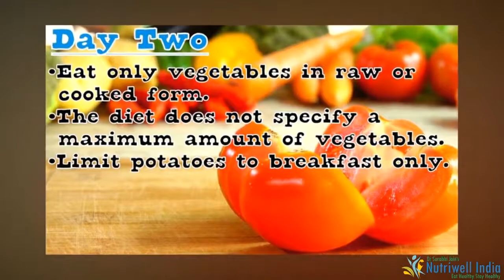Indian GM diet reduce Upto 5kg in a week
GM DIET FOR YOU
NUTRIWELL INDIA provides context based, nutrition and dietary solutions for health problems and weight management issues with help of their Online Portal, Mobile application and Personal Consultations.
Nutriwell India has its own Range of Herbal Supplements and Superfoods range for healthy Eating and Weight Management.

Share If u care.

Dr Surabhi Jain, is a health professional with more than a decade of progressive experience in the sector. Dr.Surabhi is one of the few medical Professional by training who later, went on to pursue a Masters’ in Business Administration and Post Graduate Diploma In Public Health Nutrition (PGDPHN) from the esteemed Public Health Foundation of India and M.Sc. (Nutrition). In the earlier part of her career, as a public health professional, she worked extensively in maternal, child health and nutrition field. Her earlier public health stints  with professional bodies, government and NGO’s like FHI, UNICEF , HLFPPT, GOI, MOHFW etc. became the drivers of her passion to finding organic and non-medicalized solutions to health issues. Even to date, with innumerable success stories and testimonials to her account, she drives her passion to give indivualized, patient centric care.
Nutrition Research
• Helped in Study on breastfeeding and weaning practices in urban Indian women of Rajasthan with Dr R K Agarwal(ex Indian Academy of pediatrics President for a multi national Organization.
• project Of R K Hospital on nutritional status and dietary intake of adolescent female athletes in field of Badminton for a Multi national organization.
• Study on efficacy of DNA Diet.
• Study on Diet for enhancing fertility in PCOS.
• Study on PCOS and Role of Phytooestrogens.
• Study on efficacy of Low Glycemic Index Diet in Weight loss.
Expert Panels
Dr Surabhi jain was on the Expert Panel of the following bodies/organizations:
• Health Expert Etv Channel Network For Sangini
• Ex-Diet Expert in IHO ( Indian Health Organization).
• Official Nutrition Expert for Almond Board Of California 2014-&2015
Media
Dr Surabhi’s interviews/articles/quotes have appeared in leading Hindi and English papers and magazines. She shares her thoughts regularly On ETV channel as Health Expert.
She is a Published author and had many research papers and articles published .

She is The One of the few Nutritionist from India Who is having a separate consultancy for the females dealing with PCOS ( Poly cystic Ovarian Syndrome) , A unique concept where this disorder is treated with Natural and herbal ways. This concept was prevalent in western countries but in India she has developed it with her experience and clinical knowledge. Now she has a list of hundreds of satisfied patients.We never claim that we can totally cure PCOS , but we say that with help of our Doctors we can help you to manage your PCOD/PCOS better. You can easily live a healthy and happy life.
ACHIEVEMENTS & ACCOLADES

• Dr Surabhi Jain is FEMINA World Woman Leadership SUPER WOMEN ACHIEVER'17 in the health sector.

• For Nutriwell's invaluable contribution to the field of Health, It was awarded for “EXCELLENCE IN HEALTH CARE” by WWLC in 2016.

• Dr Surabhi Jain has been a regular feature on the female centric tv shows “SANGINI”, "Meri Saheli " ETV

• Dr Surabhi Jain was Nominated for Excellence in Health care by FICCI FLO ( Uttar Pradesh Chapter).

• Dr Surabhi Jain is selected among the few women Entrepreneur who are Mentors in Prestigious WE CAN Program by Cherie Blair foundation and US Embassy with DRITI for Woman Empowerment.

• Dr Surabhi Jain has been recognized for her contribution to health care by CWF and Leading Media Group 'Hindustan Times'.

• Dr Surabhi Jain was awarded the prestigious 'Shining Star'17' Title from Women in work and Barclay's for 'Most promising Diet Consultancy' supported by UNFPA.

• Dr Surabhi Jain is 'Chairperson for Women Entrepreneurship'  with ALL ( All India league) and Indian Woman Economic Forum.

• Dr Surabhi , Is a Certified Nordic Diet Consultant in india and her research papers are published in various Journals.

• Dr Surabhi Jain is chosen as the speaker from India about  "Economics of Goodness in Health and wellness "  in front of more than 6000 World Renowned woman entrepreneurs  in conference by WEF and will be conferred the award  "Exceptional Woman of Excellence " on 27th April '18.